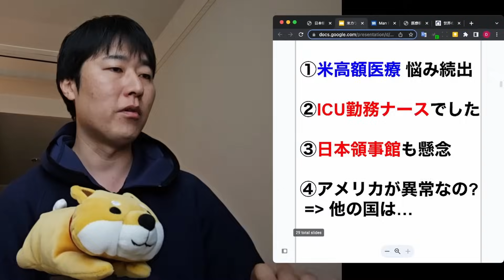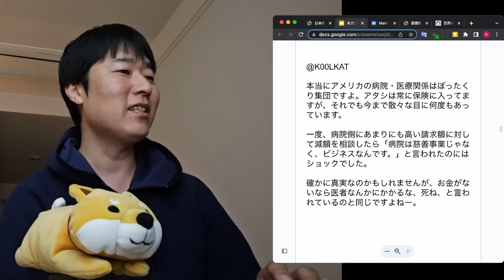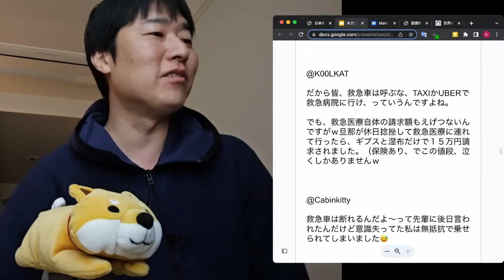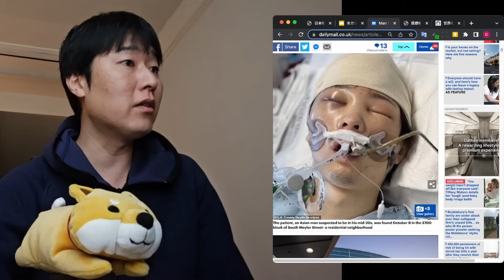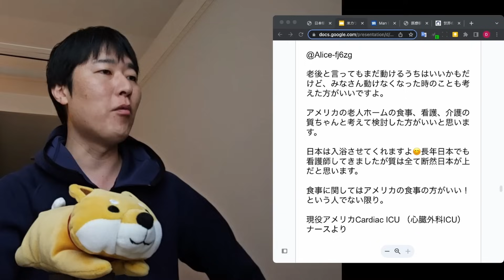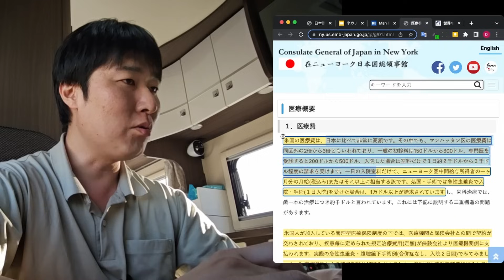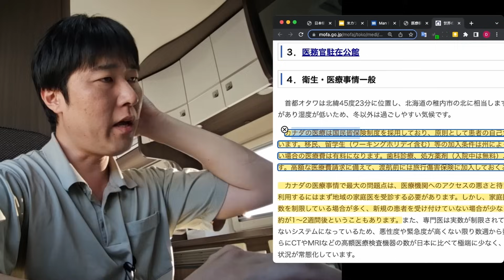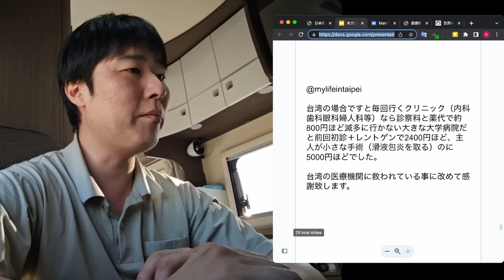日本領事館がコメント「お金は取れるところから取るという姿勢」。救急車には乗らない権利について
00:00 本日の趣旨
00:48 まず結論
01:57 ①米高額医療 悩み続出
07:13  ├ 救急車には乗らない権利
12:48  └ LAで身元不明のアジア人男性
15:10 ②ICU勤務ナースでした
19:11 ③日本領事館も懸念
24:45 ④欧州・アジアはどう?
24:54  ├ 隣国カナダに移民して良かった
27:14  ├ ドイツ在住です。エコノミーな健康保険
28:46  ├ 台湾の医療に救われています
29:36  └ ロシアの駐在員が民間病院に行くと…
30:20 ★まとめ
32:44 おまけ：本日の撮影場所について

2023年冬の決定版、クレジットカード海外旅行保険。「年会費無料・自動付帯」最強カードの存在を深掘り